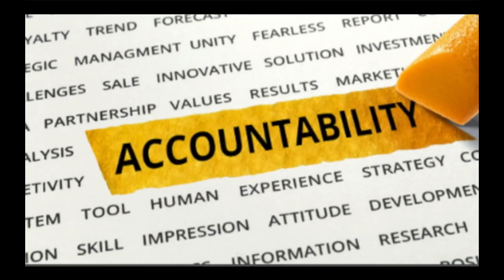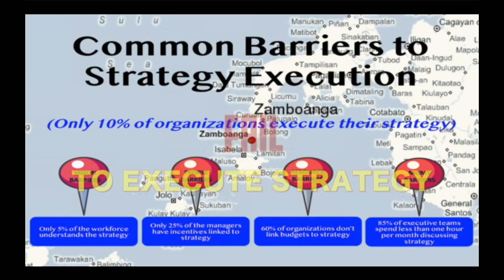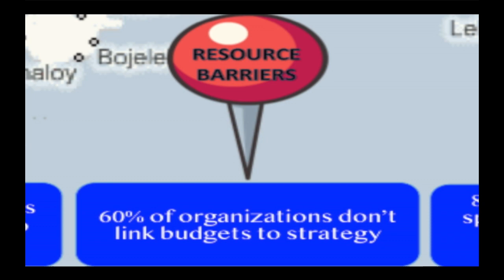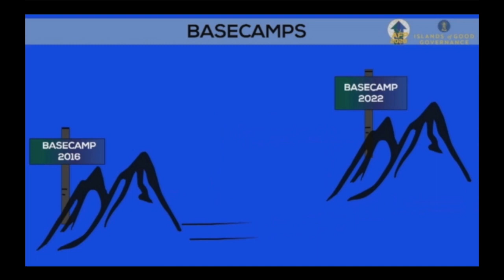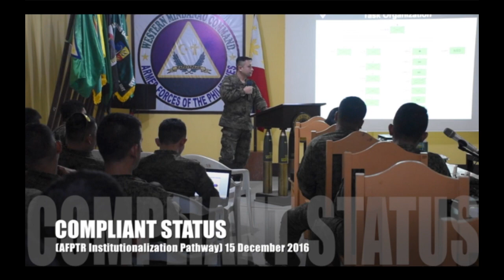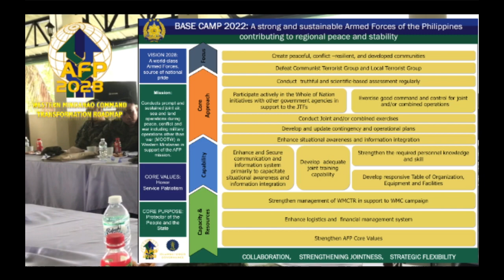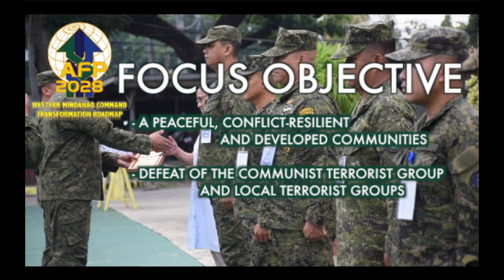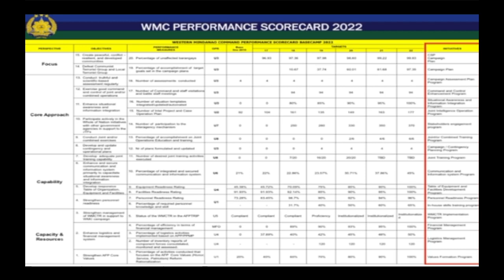Western Mindanao Command Transformation Roadmap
The AFPTR is a 15-year strategy that aims to transform the AFP into a strong and credible institution built on good governance.

It serves as the AFP’s strategy in pursuing reform initiatives within the framework of Security Sector Reform (SSR). It is geared towards two (2) strategic priorities: capability development and professionalization of all ranks.

The WMCTR is composed of three (3) key components: Charter Statement, Strategy Map, and WestMinCom Governance Scorecard. These three (3) key components encapsulate the command’s strategy to achieve the AFP’s ultimate vision of becoming a world-class armed forces.